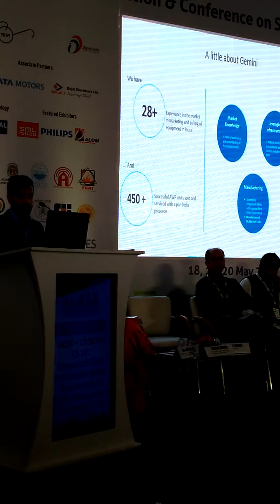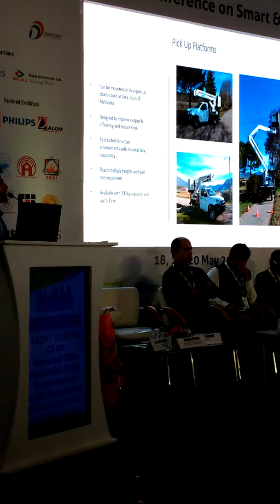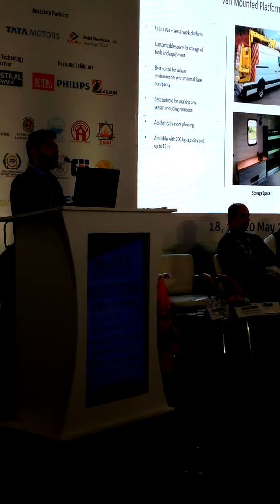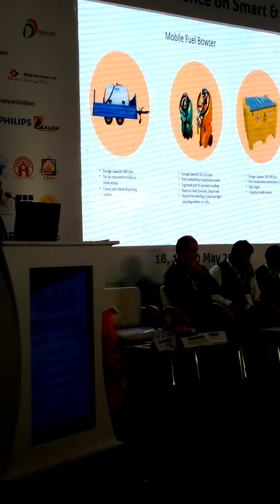Municipalika exhibition at Navi Mumbai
Municipalika Co Located with CAPEX - 14th International Exhibition Conference On Smart & Sustainable City Solution
CIDCO Exhibition Centre Navi Mumbai, Maharashtra, India